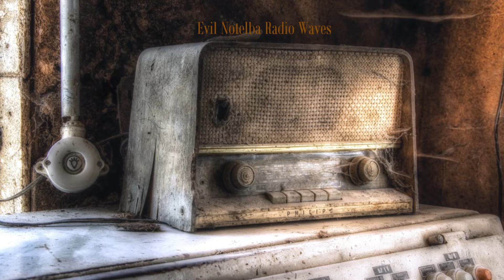Evil Notelba - Radio Waves //2021